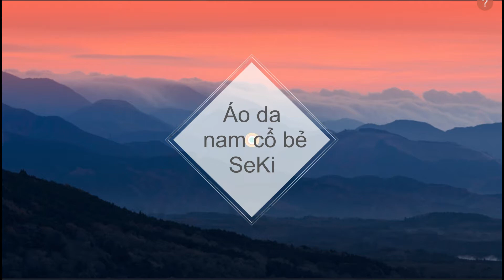Áo da nam cổ bẻ SeKi - Chapi.vn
Áo da nam cổ bẻ SeKi chất da cao cấp, màu sắc sáng bóng, bề mặt trơn nhẵn, đảm bảo độ bền, đường may thẳng đều, thiết kế trẻ trung, đơn giản mà đẹp thời trang.
Nhãn hiệu: SeKi
Chất liệu: Da cừu
Loại cổ áo: cổ bẻ
Phong cách cơ bản: thành phố thời trang
Túi áo: túi 2 bên, túi ngực, túi bên trong
Size: M, L, XL, 2XL, 3XL
Màu: Đen